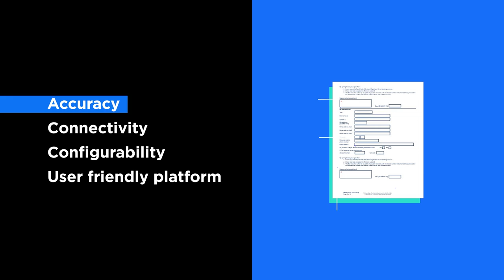The Human Centered Automation Company | Hyperscience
At Hyperscience, we're on a mission to connect human and artificial intelligence to solve tomorrow's automation challenges today, creating better outcomes for customers, companies, and the world.

Hyperscience provides the best Machine Learning performance to support data extraction from complex documents, converting unstructured text into actionable data that organizations can use to drive faster, more reliable downstream processing. Our human centered automation platform represents an evolutionary shift in current automation approaches, grounded in how work flows through an organization today and how human work will evolve as the world becomes more digital.

The future of automation is here. Discover the power of Hyperscience today